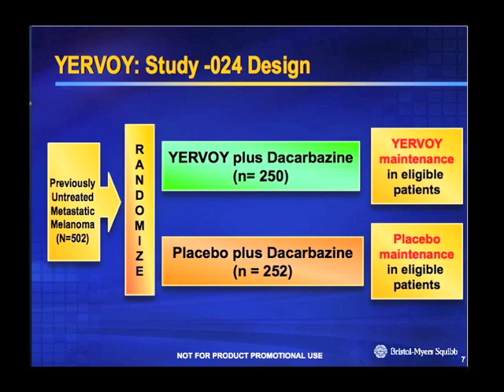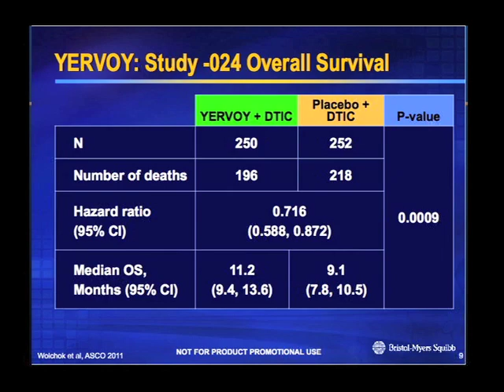Dr Smiljanic 07 Ipilimumab Non-Chemo.mov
Dr Smiljanic talks more about Ipilimumab (Yervoy)